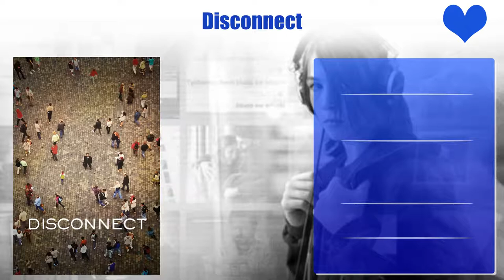Max Thieriot Top 10 Movies | Best 10 Movie of Max Thieriot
Top 10 Movies of Max Thieriot

Find the list of movies by Max Thieriot you can find more information, movie trailers, posters, reviews, youtube links in below link.

Pl. Comment down your favorite movie of Max Thieriot